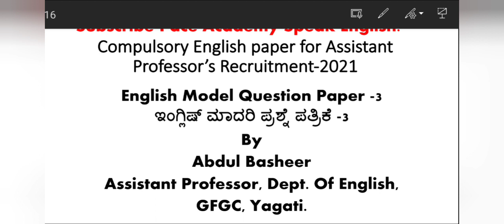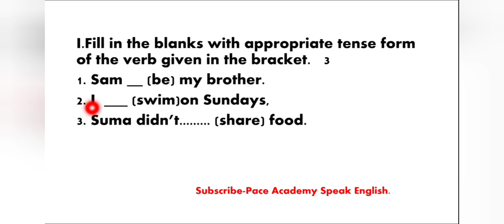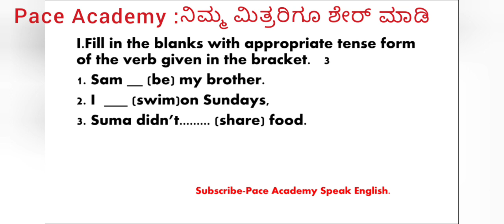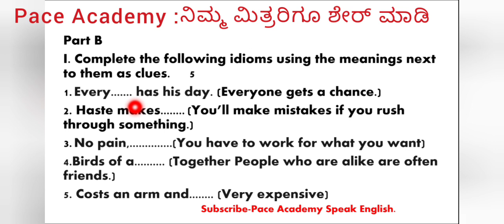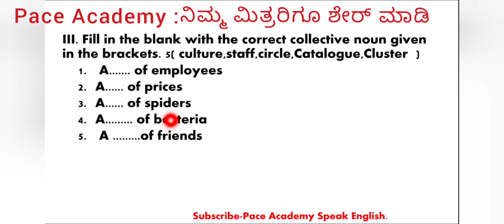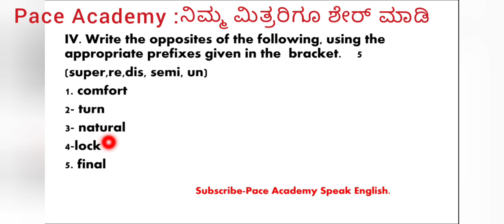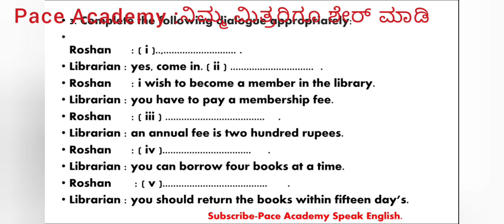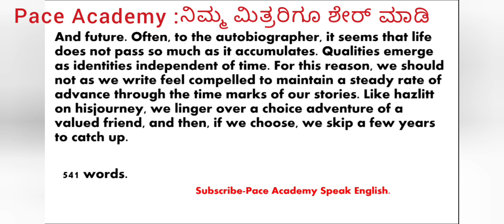Assistant Professor Recruitment Karnataka 2021|Compulsory English Paper|Model question paper 3